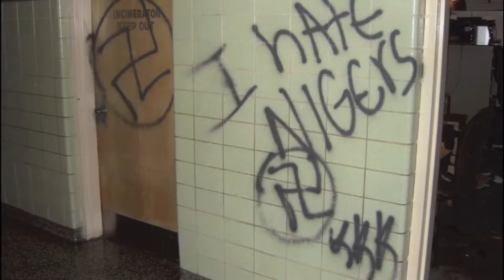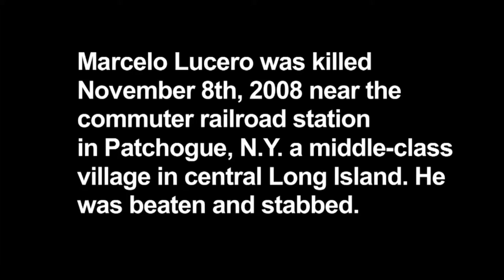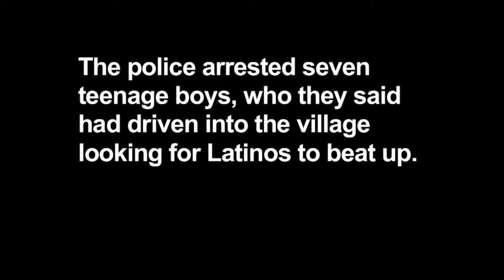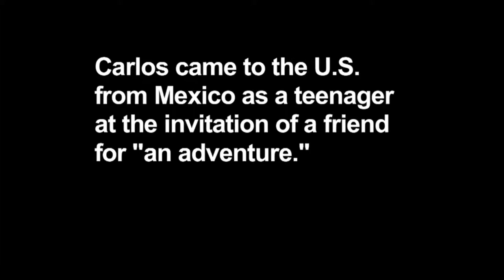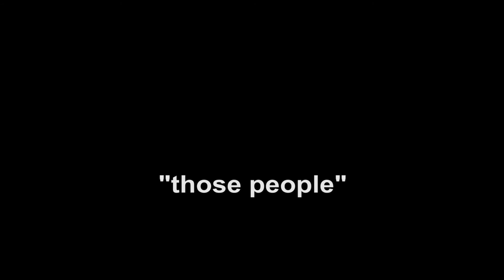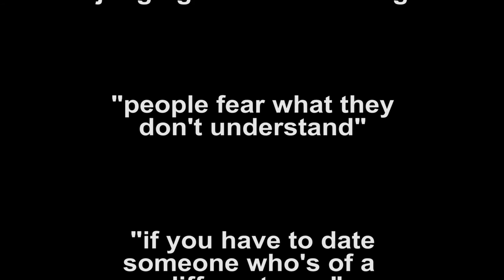Bias - Suffolk County Community College